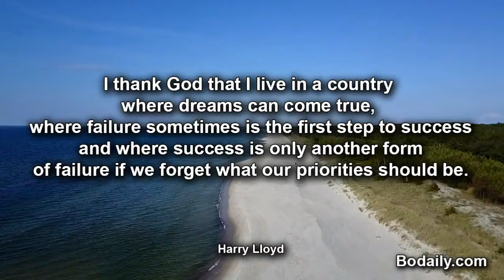I thank God that I live in a country where dreams can come true, where failure sometimes is the firs